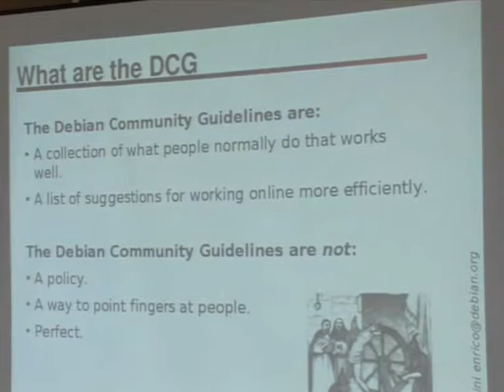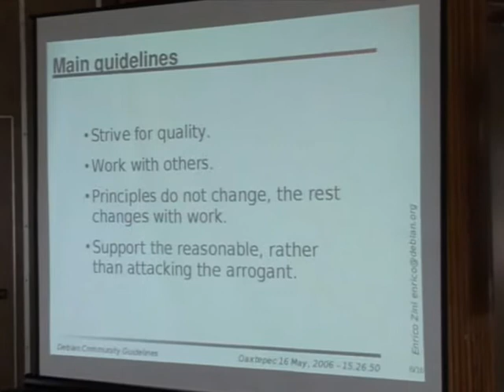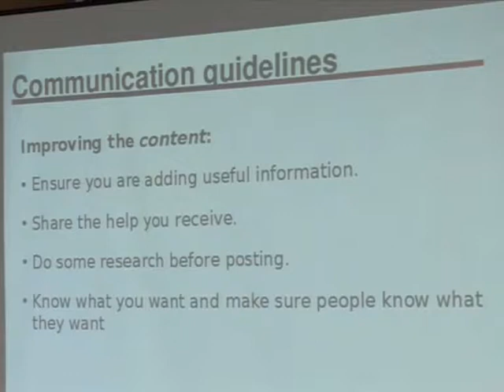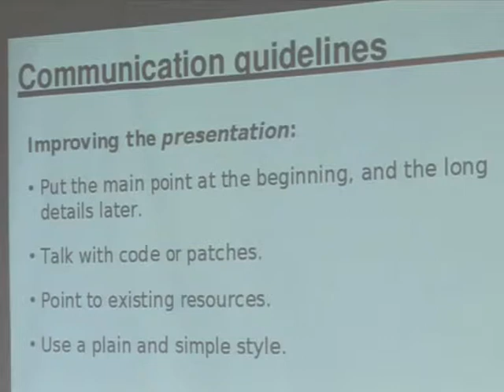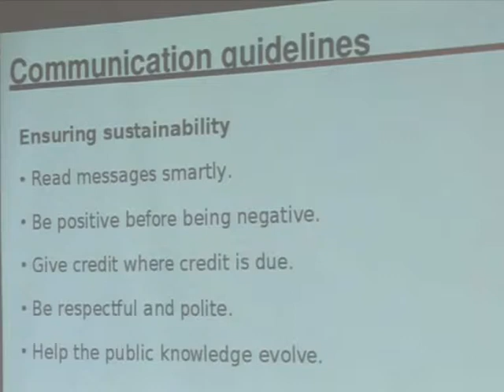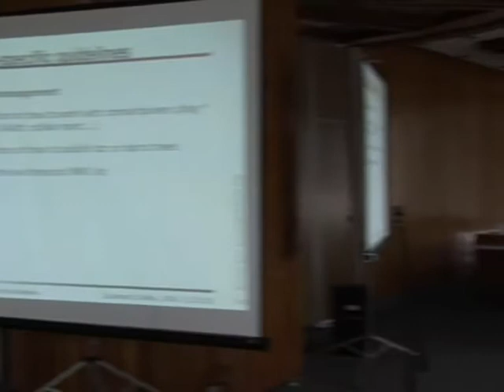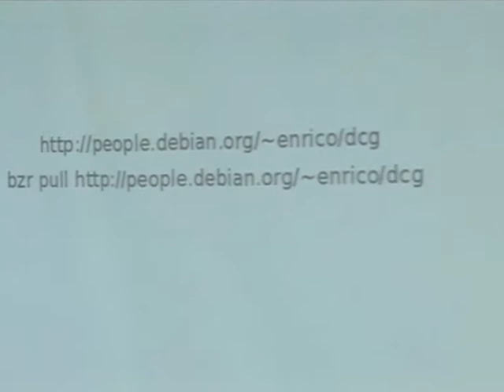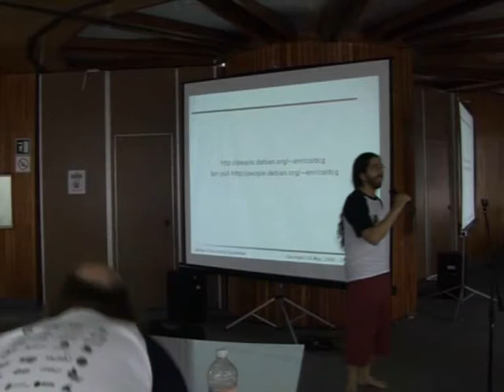Debian Community Guidelines